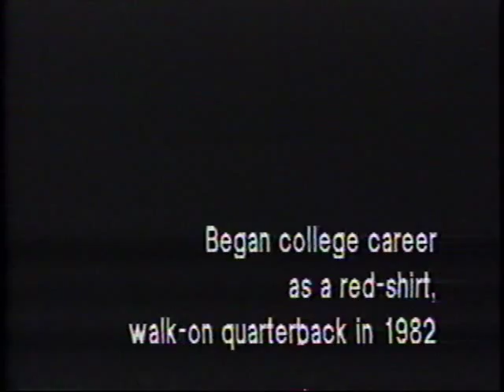Steve Bartalo Highlight Film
Prior to the 1986 season, CSU put together this highlight film of the school's greatest rusher ever. Enjoy highlights of Bartalo as he bruised his way into WAC and NCAA history.